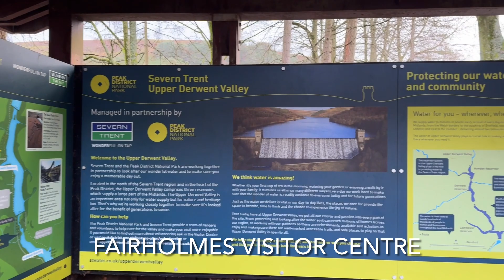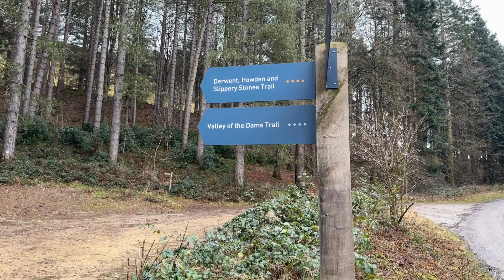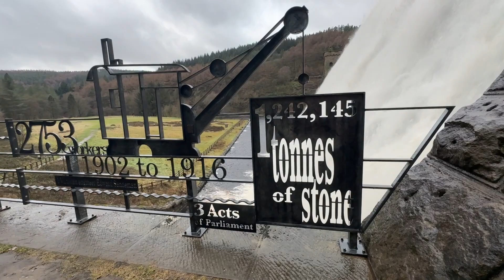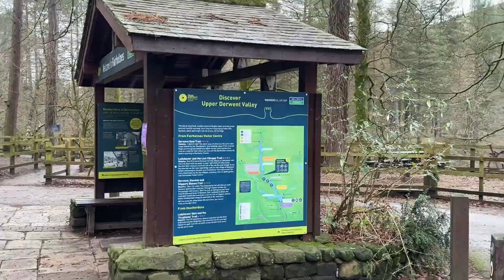Upper Derwent Valley a walk along where the Dambusters practiced in The Peak District.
Peak District National Park's Upper Derwent Valley is known for its awesome reservoirs, beautiful scenery, forests and vast open spaces. It is home to three large dams, which offer some of the area's most spectacular scenery. The dams are called Ladybower, Derwent and Howden, which form Ladybower Reservoir, Derwent Reservoir and Howden Reservoir. We took a walk from Fairholmes visitor centre to Derwent dam and then along the reservoir to Howden dam. We have had lots of Torrential rain recently and the dam walls were overflowing with water. It is a spectacular sight to see. history dambuster dam walking walkaround peakdistrictnationalpark peakdistrict @peakdistrictnpa